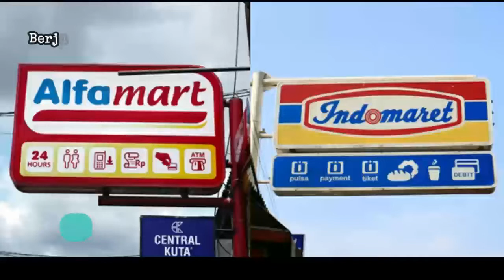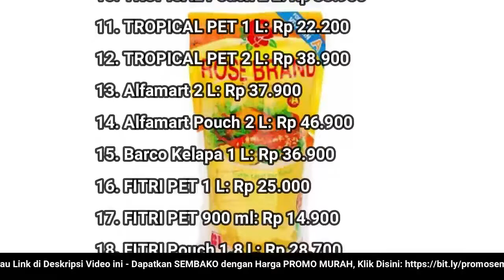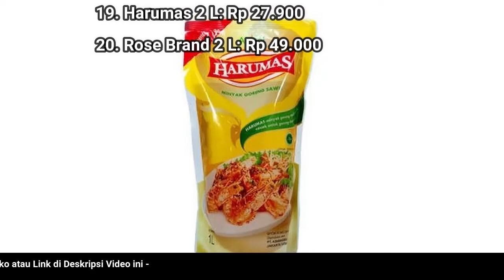🔴 UPDATE: Harga Minyak Goreng Hari Ini, Jumat 12 Agustus 2022 di 41famart + 1nd0maret